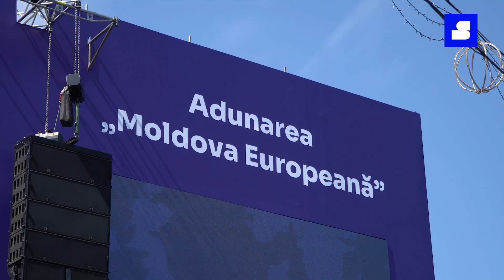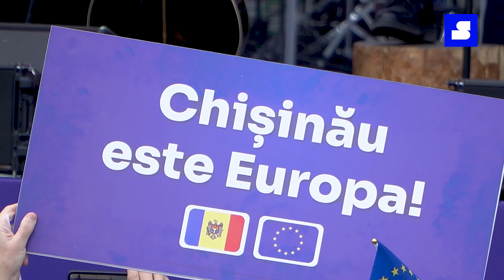Președinta Parlamentului European, la Adunarea „Moldova Europeană”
„Europa este familia voastră și este dreptul vostru să alegeți destinația țării voastre. Moldova este Europa”.  Declarația a fost făcută de Roberta Metsola, Președinta Parlamentului European, la Adunarea „Moldova Europeană” care a avut loc pe 21 mai în Chișinău.

Potrivit poliției, la eveniment au participat circa 80.000 de persoane și nu a fost înregistrat niciun incident sau caz de perturbare a ordinii publice.

Mai multe detalii, VEZI VIDEO.